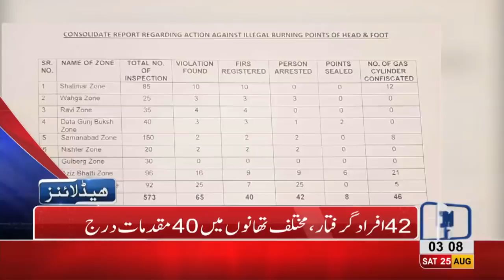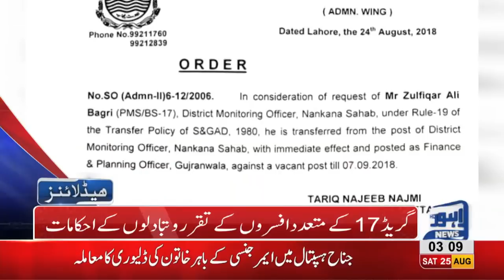03 AM Headlines Lahore News HD 25 August 2018